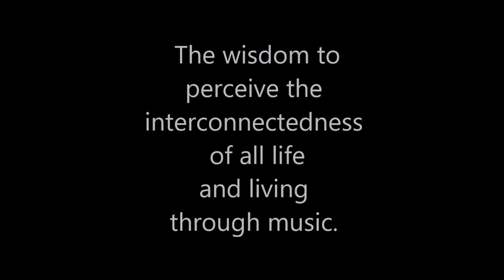BALLADRY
The genuine roots of culture is folk music. Folk music includes both traditional music and the genre that evolved from it during the 20th century folk revival. The term originated in the 19th century but is often applied to music that is older than that. Some types of folk music are also called world music. "Traditional folk music" has been defined in several ways: as music transmitted orally, music with unknown composers, or music performed by custom over a long period of time.